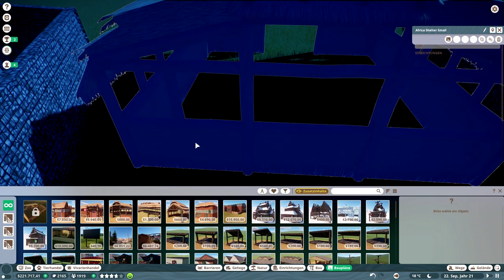Die Trampeltiere // #038 // Planet Zoo